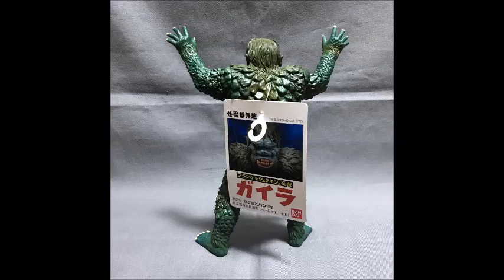New York Toy Fair 2018 Godzilla EX New Bandai Sanda Gaira Frankenstein Figures